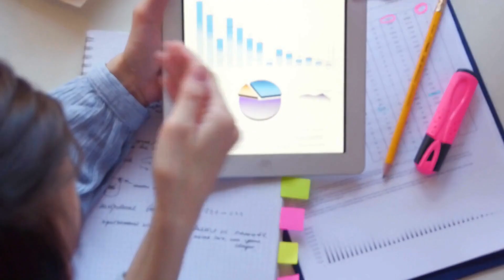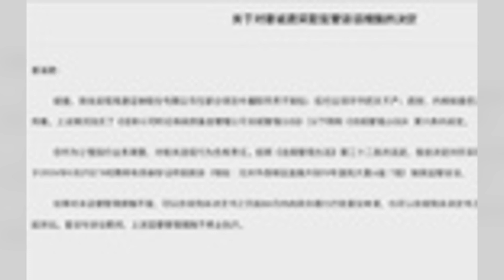卡游出海战略再升级！小马宝莉卡牌即将登陆日韩市场；全球数商大会开启！数据集团联盟正式成立；降息潮来袭！你的存款正在贬值：六度財經20241019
歡迎來到我們的《六度財經》節目！今天的新聞讓我們看到，卡游在出海方面邁出了重要一步，與孩之宝的合作將使小马宝莉系列卡牌在日韩及东南亚市场发售，吸引了不少消费者的关注。接著，全球数商大会在上海拉开帷幕，国内首个数据集团联盟的成立，将为数据市场的健康发展提供新的动力。最後，降息潮席卷而来，存款利率不断下调，普通人的财富正在面临贬值的风险，大家需要警惕！請大家繼續收看詳細內容。